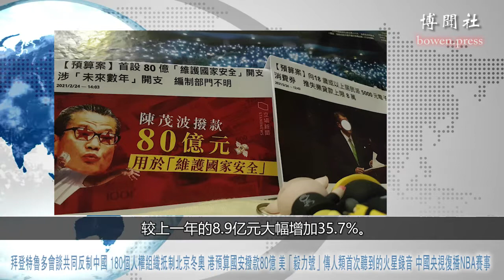拜登特鲁多会谈共同反制中国 180个人权组织抵制北京冬奥 港预算国安拨款80亿 美“毅力号”传人类首次听到的火星录音 中国央视复播NBA赛事